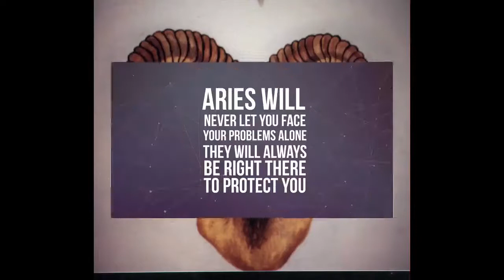Interesting Facts About Aries | Connect The Dots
Aries like to lead and hence, they made great pioneers, leaders and inventors. They are not the ones to stay calm and let others take the charge. They will do what it takes to reach the top and show the world a new way. Lets look at similar interesting top 10 facts about Aries.